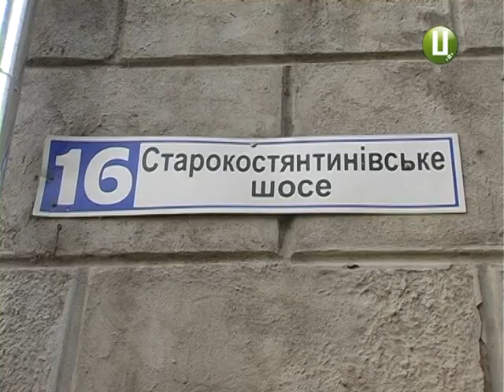Мешканці хмельницької п’ятиповерхівки виступають проти відкриття кафе в їхньому будинку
Проти відкриття кафе у їхньому будинку виступають мешканці п’ятиповерхівки в обласному центрі. Кажуть - побоюються гучної музики і молодіжних розваг після розпивання алкогольних напоїв. Водночас приватний підприємець, який орендував приміщення переконує : ніякого дискомфорту таке сусідство не принесе. За підтримкою люди звернулися до влади. Чиновники ж кажуть : віримо на слово… підприємцю. Анна Михайловська з подробицями.